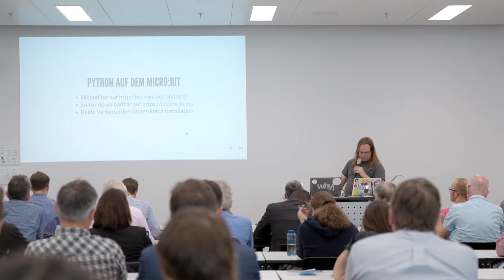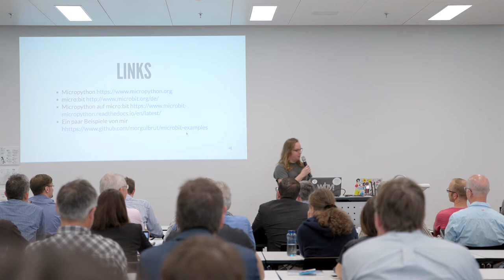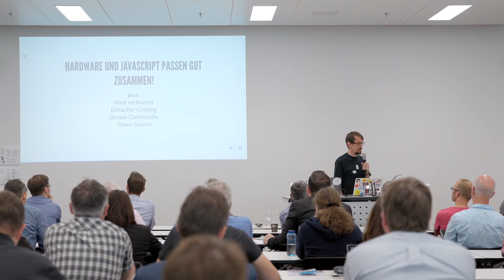4. Python und Javascript auf dem micro bit - Tillo Bosshart & Markus Leutwyler